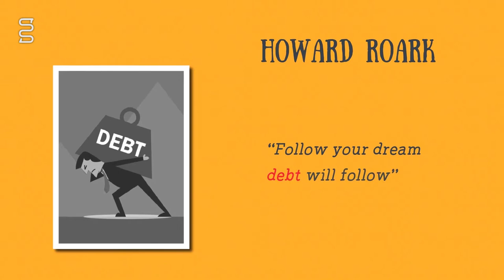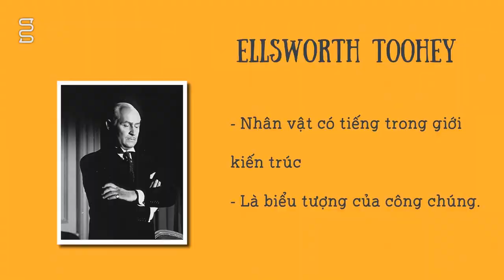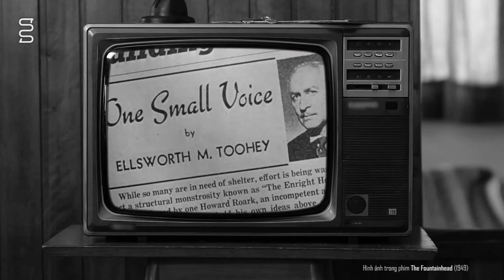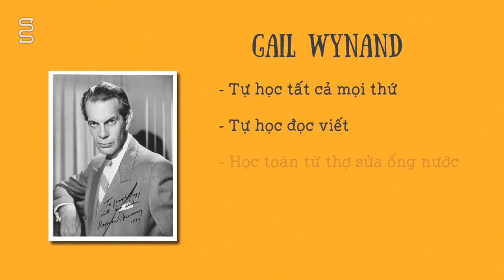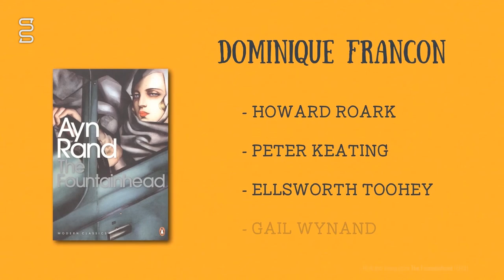Review Suối Nguồn | Ayn Rand | Part II - Các Nhân Vật Chính [Spoil nặng]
Suối Nguồn là một trong những tác phẩm nổi tiếng nhất của Ayn Rand. Tác phẩm xoay quanh cuộc đời và sự nghiệp của 4 nhân vật chính: Howard Roark, Peter Keating, Ellsworth Toohey và Gail Wynand.
Hình ảnh và tư liệu tham khảo, mục đích là chia sẻ kiến thức tới cộng đồng, nếu bạn có bất kỳ vấn đề về bản quyền, vui lòng liên hệ mình qua email hoặc facebook để cùng nhau giải quyết nhé. Thanks!
Ngoài ra nếu bạn nào có nhu cầu học tiếng Anh giao tiếp ở môi trường trẻ trung năng động, thực hành nhiều thì có thể đến sinh hoạt cùng mình: